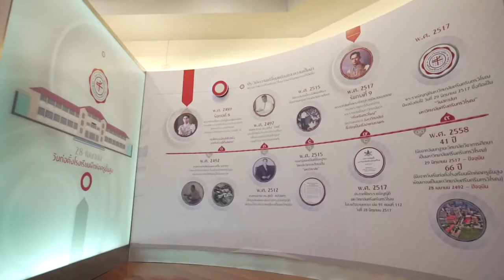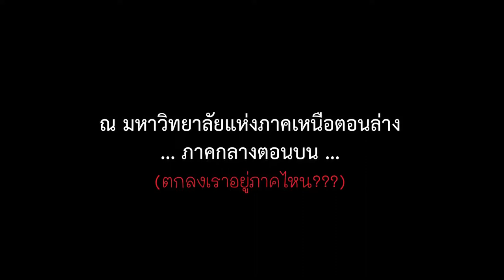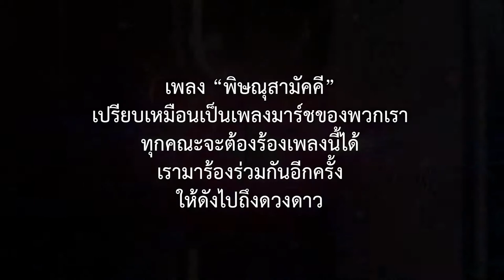SWU 20 VTR